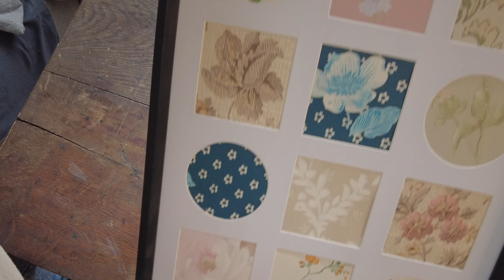#13 Trees, creative with wallpapers & Storm Louis | French Homestead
Bonjour! Get ready for some action, because it is time to trim some trees. Next to that, we are still painting; doing something really creative with wallpaper and we have damage to our house due to storm called Louis, that hit on February 22nd.

Kim & Angelo

Welcome to our french homestead channel, where we documenting our journey of our adventures in self-sufficiency. We are Kim and Angelo and we live in the French countryside. On our to become homestead we strive a sustainable living, to be self sufficient and embrace a more harmonious relationship with nature, to produce our own energy with solar and combine a modern comfort living with going back to the roots. Whether you're a seasoned homesteader or simply an enthusiast of homesteading, we want to give you a glimpse into way of living on our French house with this channel.

Also check out Angelo's youtube channel on retro computers on YouTube